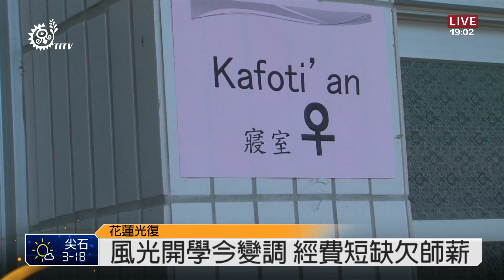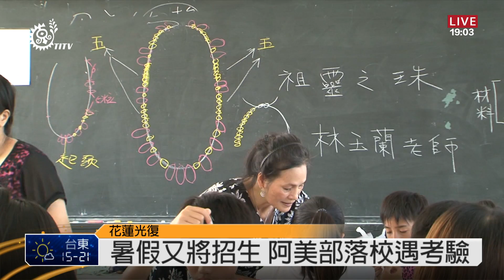阿美部落學校難經營 欠薪.缺設備 2014-01-11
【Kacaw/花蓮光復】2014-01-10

阿美族Cilangasan部落學校在去年三月底揭幕後，七月開學，原訂六十個名額，因大爆滿還超收了十二名學生，這也是目前屏東、台東、花蓮三個部落學校中，招生最多的學校。寒假即將來臨下學期課程也將在一月二十日開學，由於是在草創過程，許多硬體學校都需要添購，水、電及交通費的支出量大，造成經費運用短缺，還發生教師薪水無法發放的窘境

由於阿美族部落學在經費的申請，項目上包含人事、教材、住宿硬體等，但忽略其他交通、水電修繕等問題，為解決燃眉之急，所以先將經費調整，造成教師薪水延發的狀況

另外，也由於東富國小是廢棄多年的學校，在先前修繕上就已經花上不少費用，經過學校向行政院原民會協商後已追加補足，而解決了師資薪資延遲發放的狀況

雖然積欠教師一、兩個月的薪水都已經補發 ，不過由於今年暑假又將招收六十位一年級新生，不僅硬體設備或宿舍要增加之外，教材、師資都將增加，怎麼解決部落學校還在商討,能不能順利開課也是阿美族部落學校面臨的新的考驗與挑戰